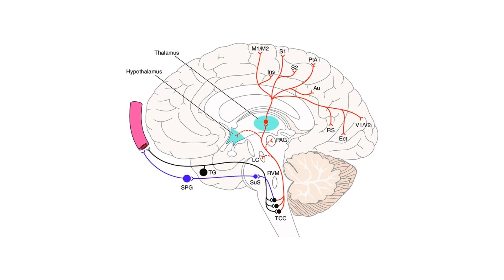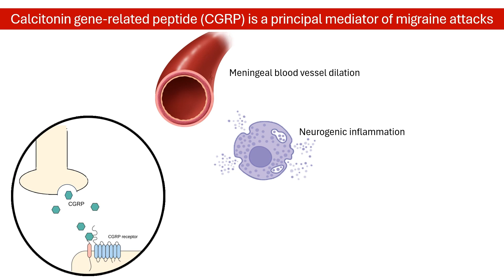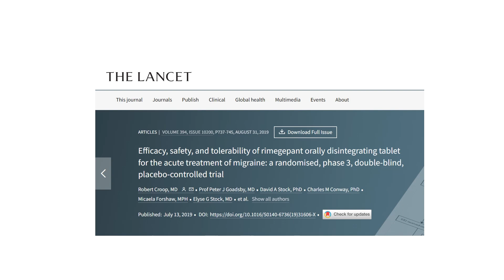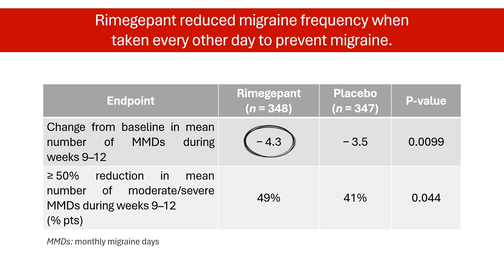Rimegepant: New treatment for migraine attacks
Throbbing head...nausea like a bottomless pit...light feels like molten lava. Migraines hold you hostage, but what if there was a new weapon in the fight?
Rimegepant is a game-changer in migraine treatment. This is not your typical pain reliever – it targets the root cause, blocking the pain signals themselves. This video looks into how rimegepant works, and the exciting findings from the Phase III trials.

References:
1. Blair HA. Rimegepant: A Review in the Acute Treatment and Preventive Treatment of Migraine [published correction appears in CNS Drugs. 2023 Jul;37(7):661]. CNS Drugs. 2023;37(3):255-265.
2. Croop R, Goadsby PJ, Stock DA, et al. Efficacy, safety, and tolerability of rimegepant orally disintegrating tablet for the acute treatment of migraine: a randomised, phase 3, double-blind, placebo-controlled trial. Lancet. 2019;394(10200):737-745.
3. Croop R, Lipton RB, Kudrow D, et al. Oral rimegepant for preventive treatment of migraine: a phase 2/3, randomised, double-blind, placebo-controlled trial. Lancet. 2021;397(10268):51-60.